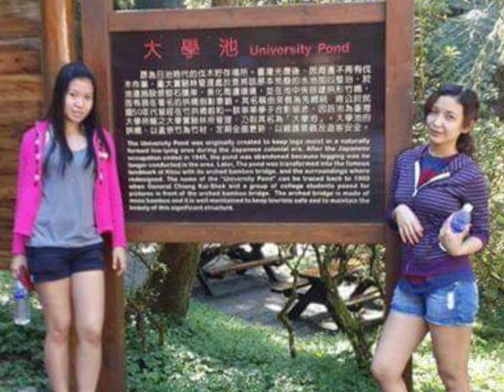My 1st Company/Co-workers in TAIWAN (TTI)